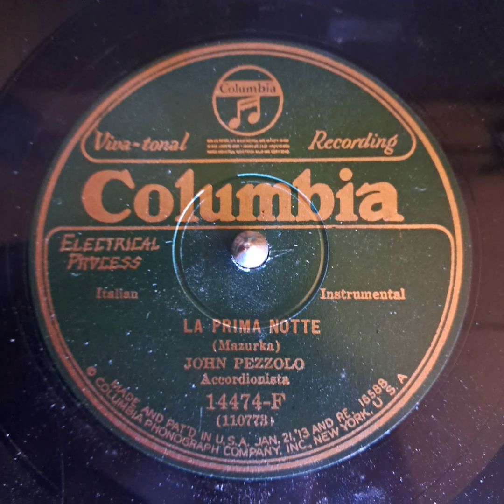John Pezzolo – La Prima Notte 1929